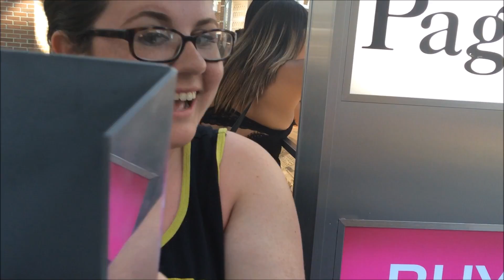Getting a New Piercing | Follow Me Around Vlog